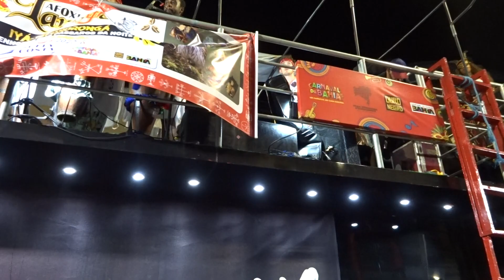Afoxé Laroyê - Muito Obrigado Axé - Carnaval 2023 - Trio Independente - 6ª Feira